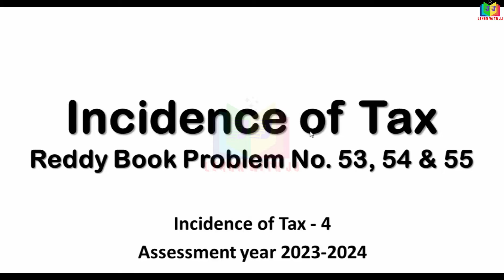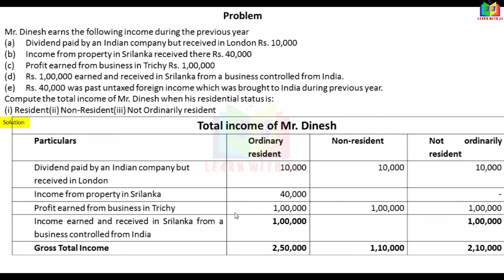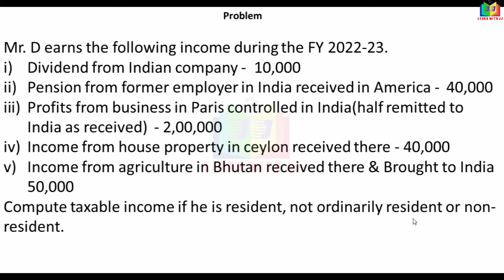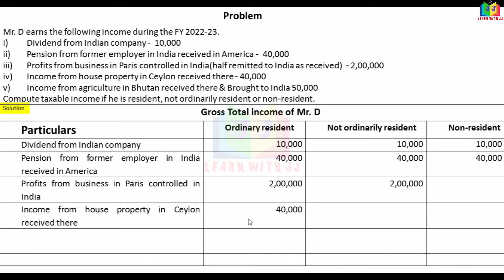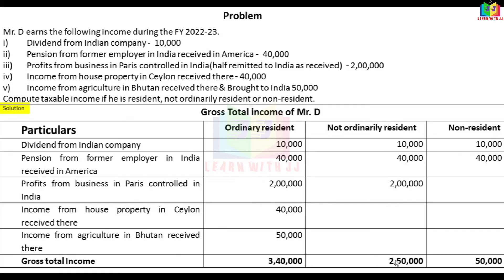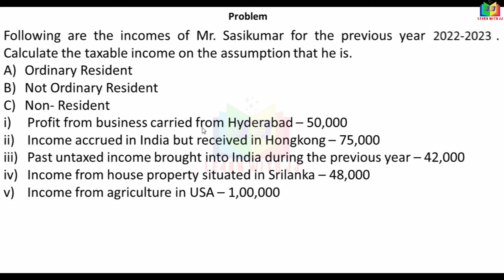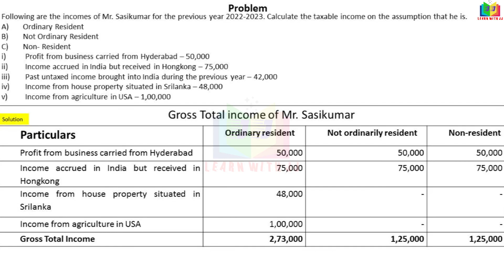incidenceoftax |Part 4 in Tamil |incometaxI |assessmentyear2023-24 | Reddy book pro no 53, 54 &55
Part 4 in Tamil
assessmentyear2023-24
 Reddy book pro no 53, 54 &55
Follow us in Instagram